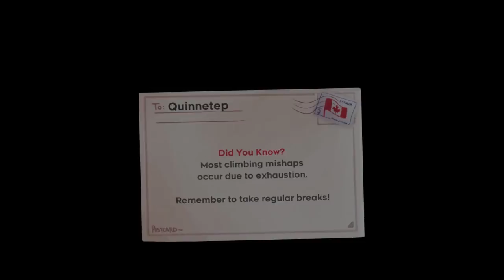Let's Play Celeste - Part 6 - Darby & Split - Internet Remix